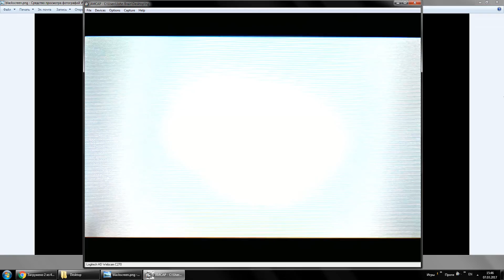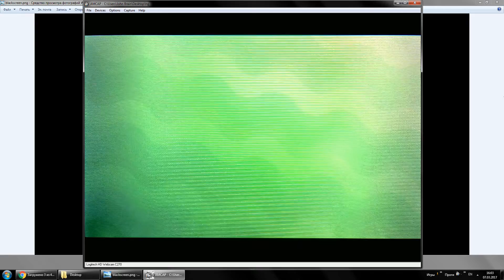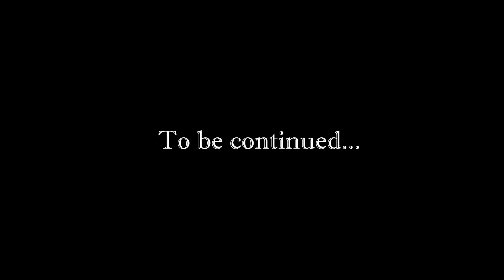[Rus] Летсплей Pokemon Sun. #41 (Каньоны)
«Pokémon Sun и Moon» — две версии игры 7 поколения игровой серии Pokémon. Игра вышла на Nintendo 3DS и получила преимущественно положительные отзывы критиков. Средний балл Metacritic по обзорам игровой прессы и изданий — 83 из 100, оценка игроков там же — 7,8 из 10. Критики хвалят просторный мир, который интересно исследовать, много новых монстров и отличный сетевой режим. Но при этом отмечается затянутое обучение, отсутствие 3D режима, линейный сюжет и недостаток нововведений.